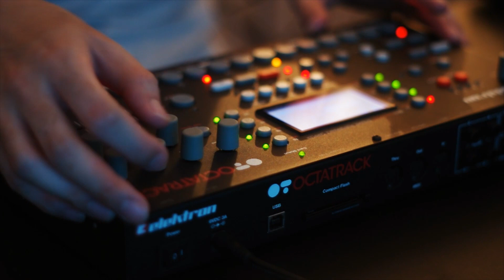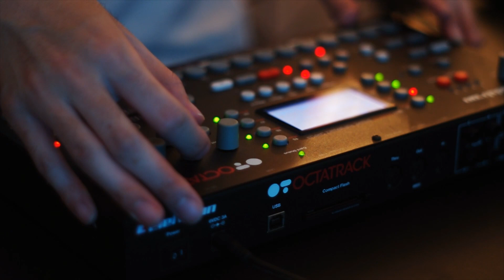ghostradioshow [Playing with my Octatrack]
Samples are taken from waldorf microWAVE XT and KORG volca sample.